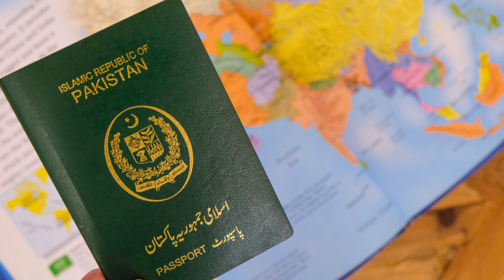Visa free countries 2021 l Pakistani Passport Visa free Countries